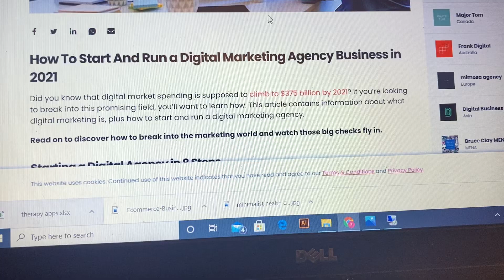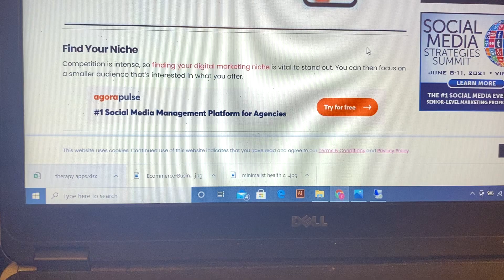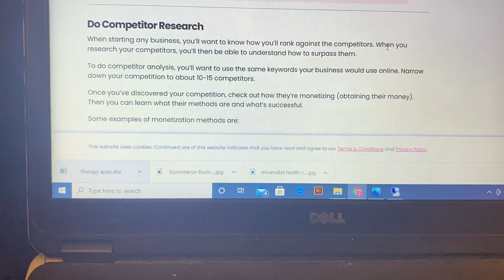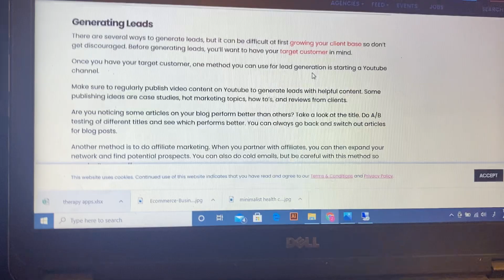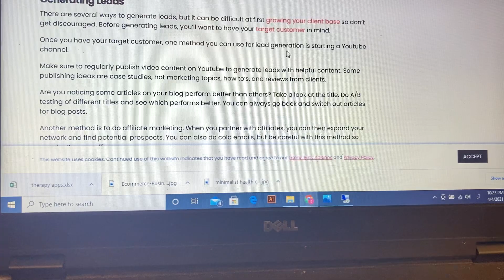How to Make money online With Digital Marketing | Start a Digital Marketing Agency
How To Start And Run a Digital Marketing Agency Business in 2021
Did you know that digital market spending is supposed to climb to $375 billion by 2021? If you’re looking to break into this promising field, you’ll want to learn how. This article contains information about what digital marketing is, plus how to start and run a digital marketing agency.
tarting a Digital Agency in 8 Steps
Educate Yourself
Find Your Niche
Do Competitor Research
Launch Your Website
Build a Portfolio
Set a Business Model
Have a Social Media Presence
Generate Leads